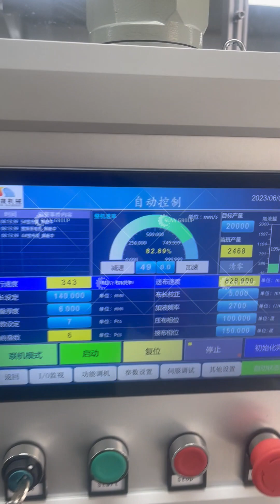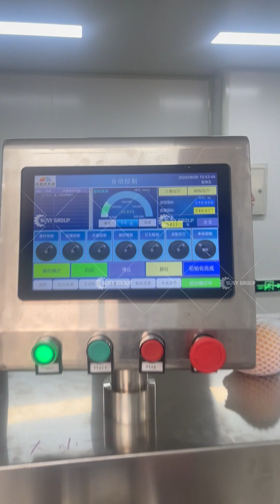20 Lanes Wet Wipes Production Line | SUNY Group Wipes Machine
The 20 wipes machine equipped with the latest technology has been commissioned and will be installed in Jordan in the future for the production of large packages of wipes.